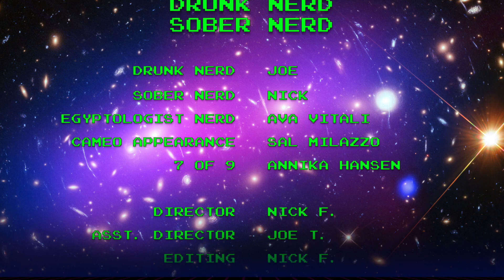DNSN/Episode 17: Captain Marvel Review w/ Mummy Dig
With Captain Marvel SOARING onto the silver screen for the first time, we focus on digging up our own mummies!  NOTHING MAKES SENSE ANYMORE!

Step up to the bar and Joe will pour you a stiff one.